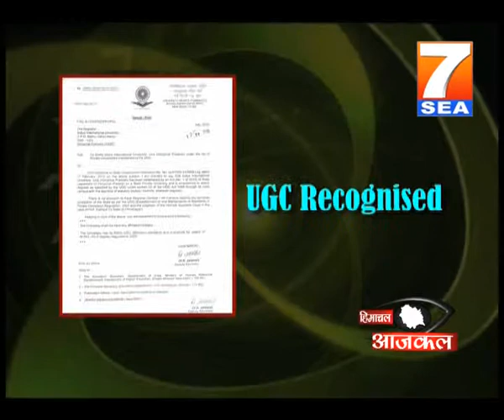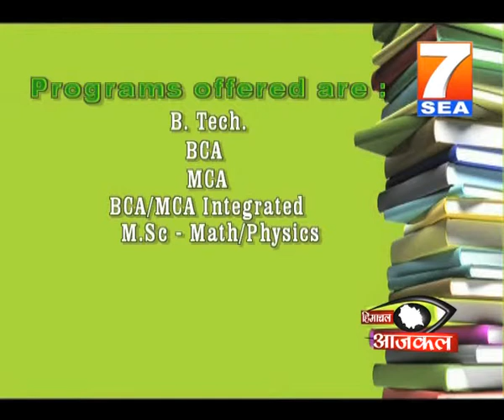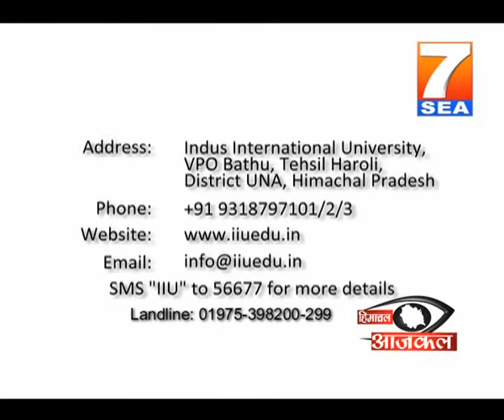7SEA Himachal Aajkal News 27 july 2012 part 3